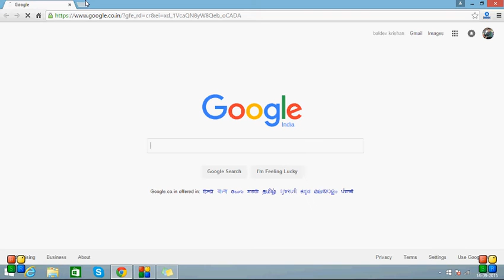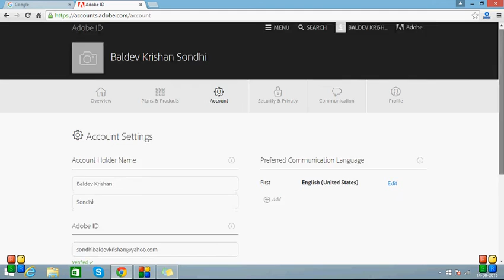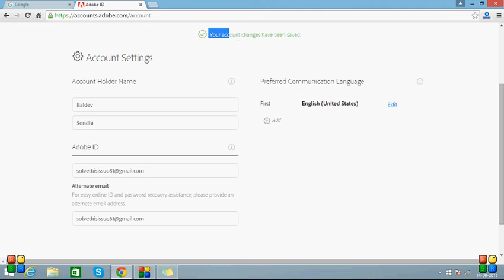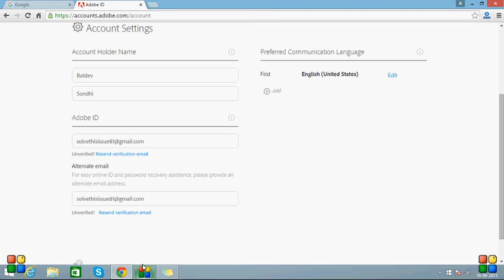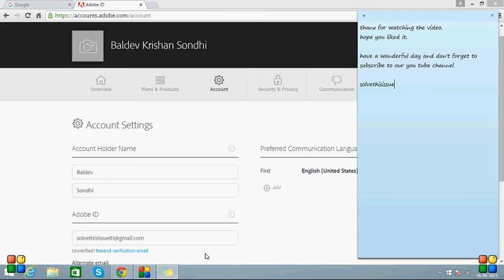change adobe id and name on adobe account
This video will let you know on how to update your profile on adobe.